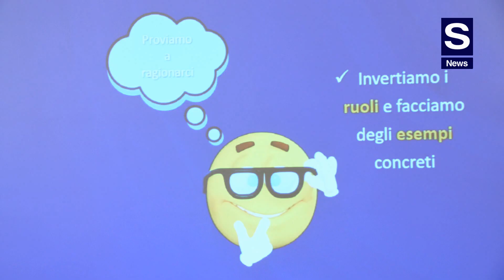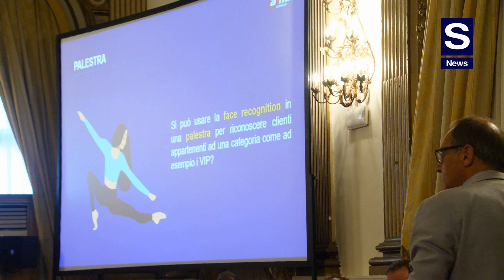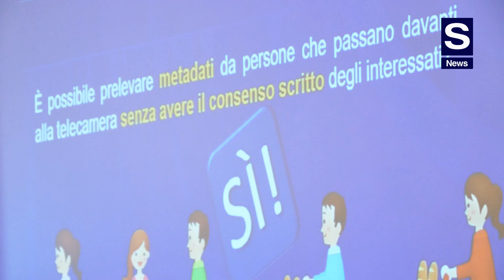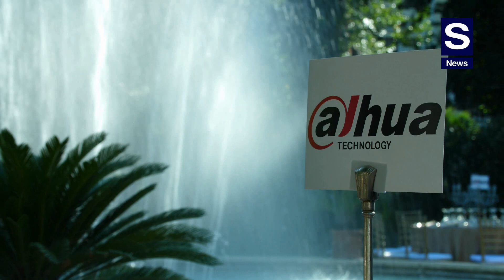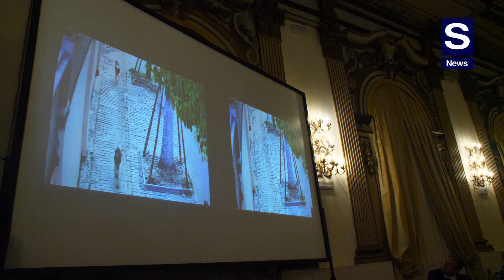Dahua Italy, Tiziano Chiarini: cosa si può fare con l’Intelligenza Artificiale?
All’evento Face2Face, organizzato da Dahua Technology Italy, svoltosi nella spettacolare cornice di Palazzo Brancaccio in Roma, S News incontra Tiziano Chiarini, Responsabile Formazione Dahua Italy.

Focus dell’incontro, che ha catalizzato l’attenzione della platea composta da numerosissimi system integrators, security managers ed utenti finali, l’Intelligenza Artificiale che cambia continuamente, come evidenzia Chiarini.

Ma cosa si può fare con l’Intelligenza Artificiale?